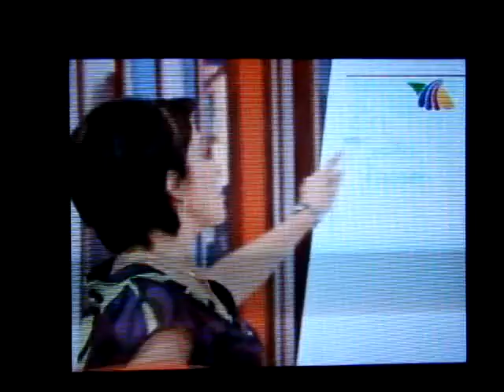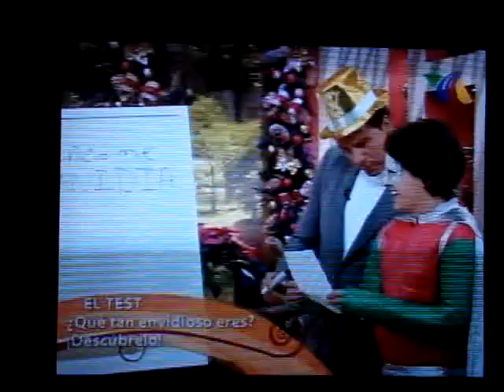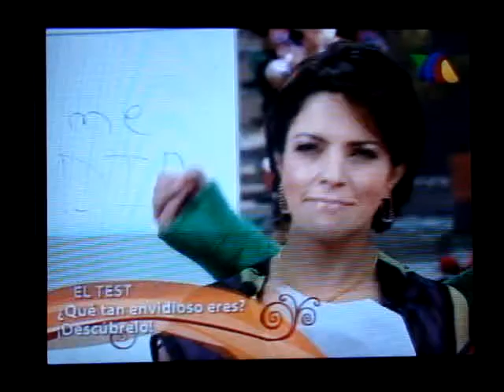Mauricio M - Que tan envidioso eres